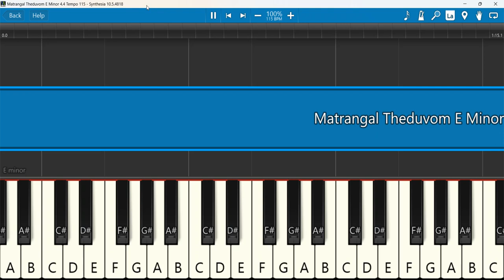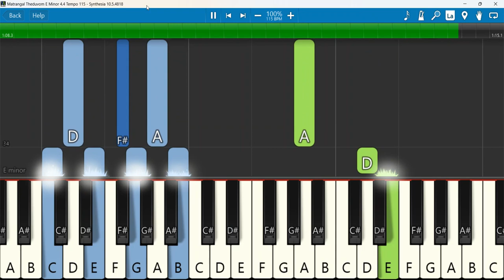Matrangal Theduvom Keyboard Notes E Minor 4/4 Tempo 115 SN | மாற்றங்கள்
Matrangal Theduvom - Giftson Durai ft. Queen Erusha | Thoonga Iravugal 5 x Unusuals Collective
Keyboard Notes